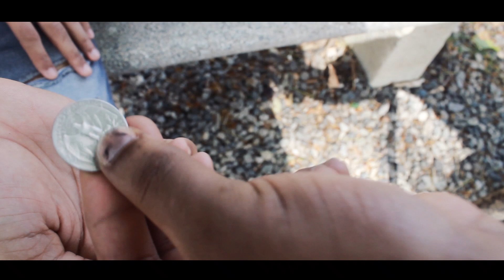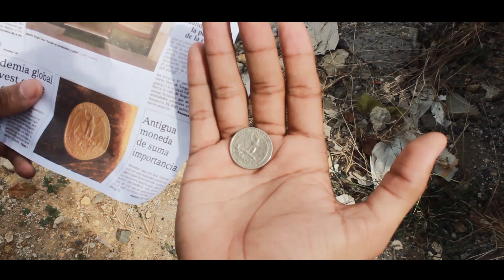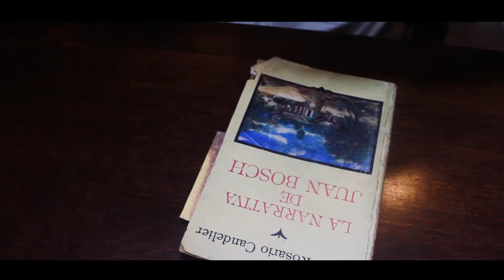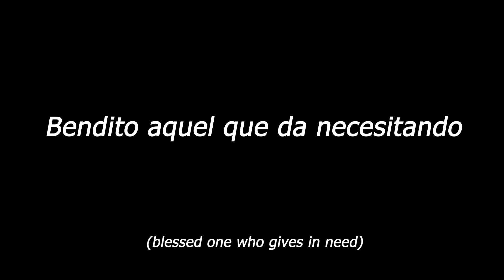El Que da de CORAZON Sin Esperar NADA A CAMBIO! *LO MERECE TODO* - (Jesus Reflexiones)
Esta historia relata la vida de un joven necesitado que es impactado por un señor mayor de edad, el cual le deja una monedita. No vas a creer lo que el joven hace con esta moneda.